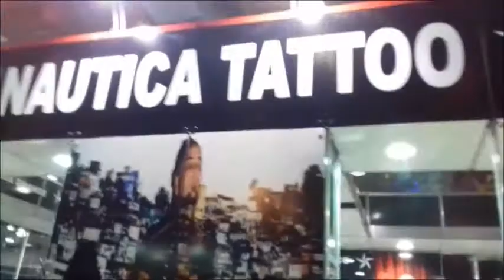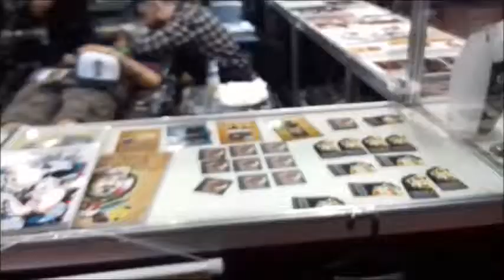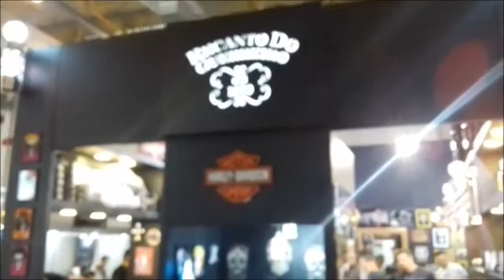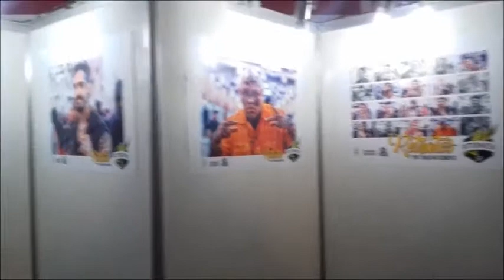Thugstyle Tattoo Parlor - Tattoo Convention (Tattoo Week 2017 -SP)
Sábado dia 15/07/2017 TATTOO WEEK - SP